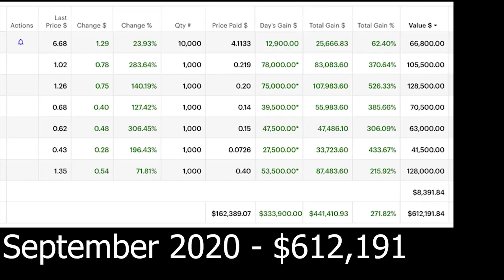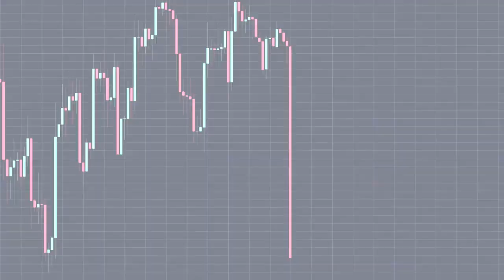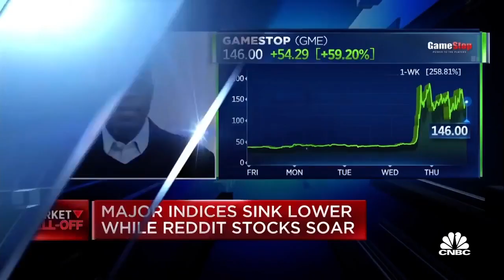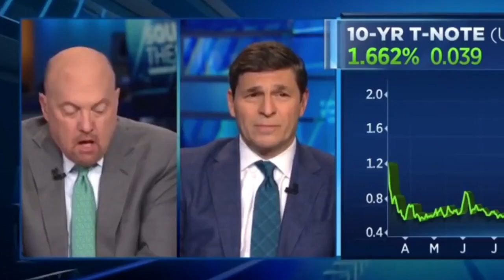THE BEST GME AND AMC HYPE VIDEO ft. Warren Buffet, Roaring Kitty, Jim Cramer, and Ken Griffin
-StocksWithCam-